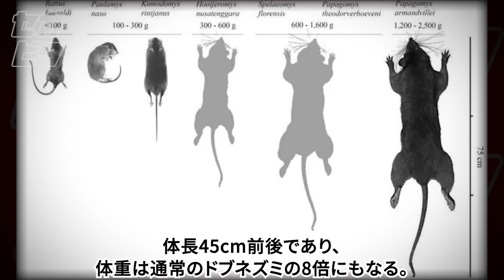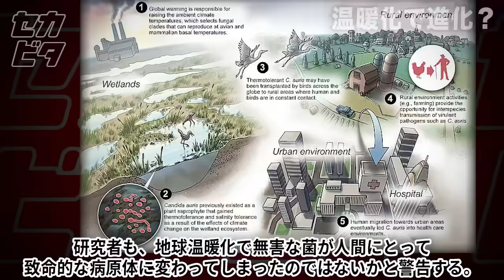温暖化で進化…離島で見つかった驚くべき固有生物や物体１１選